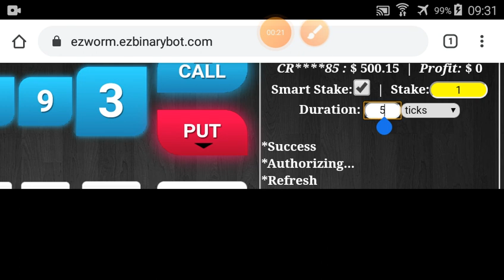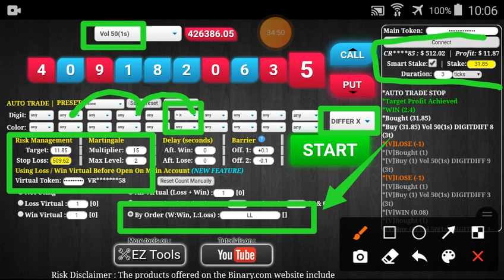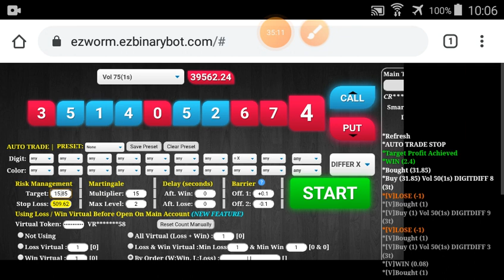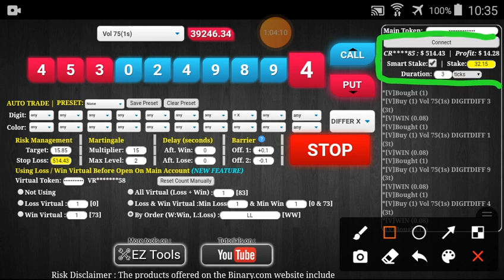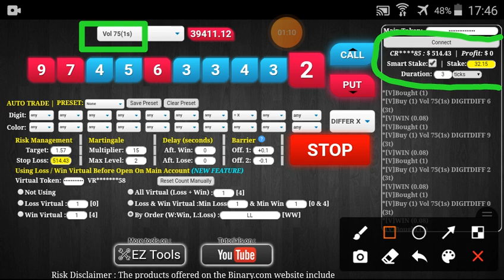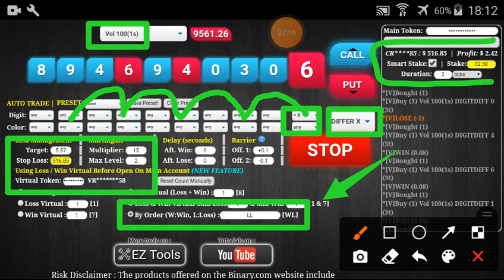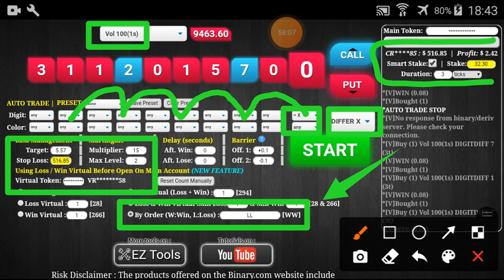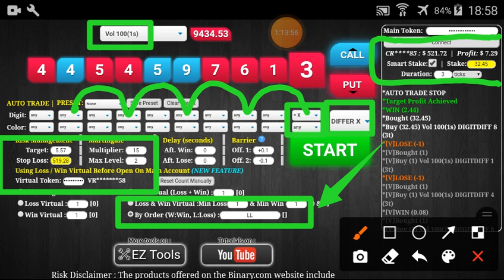Zone#7/9 Part#6/20 $521.72 Done $10 to $3200 free bot binary.com deriv profit consisten digitdiffer